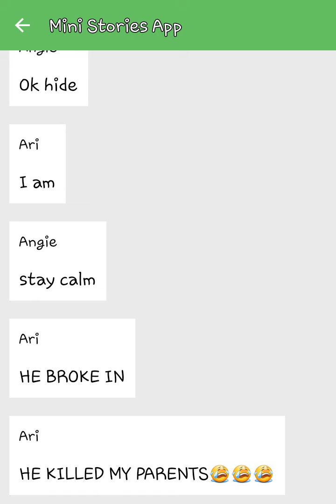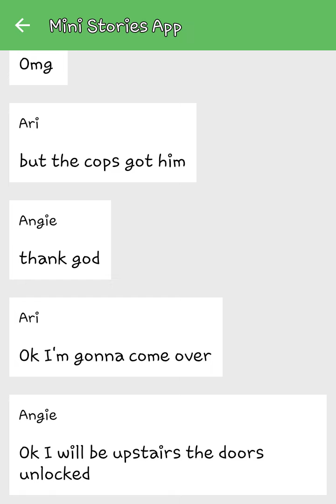HE HAS A KNIFE | SCARY Chat Storys